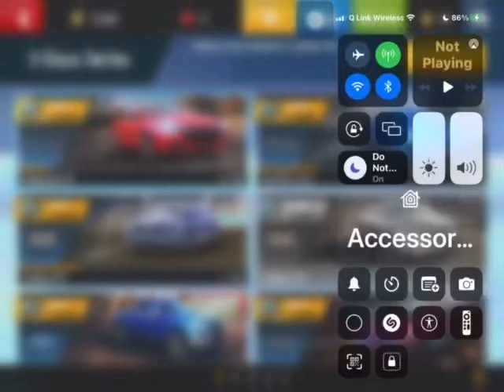October 17, 2021